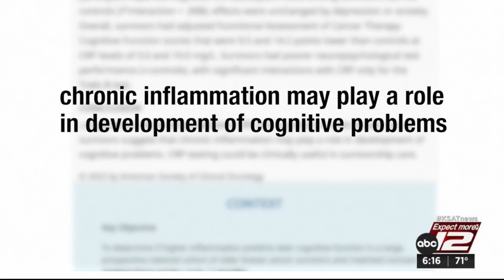Brain fog: Is inflammation to blame?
Researchers want to determine what role inflammation plays in memory problems in cancer patients.